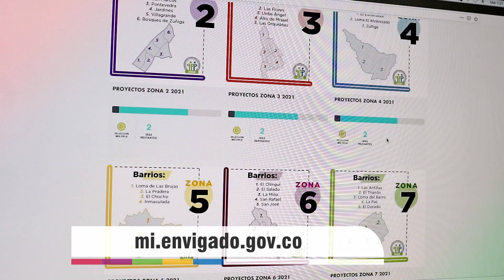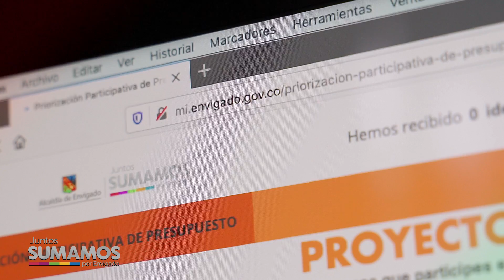NOTA 152 AMPLIACIÓN VOTACIONES PPP - 30 de septiembre 2020